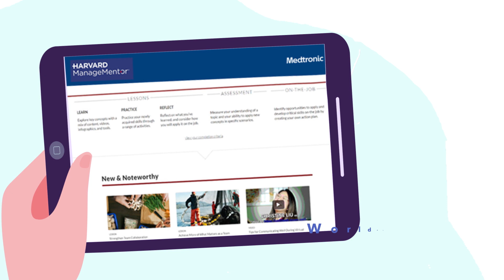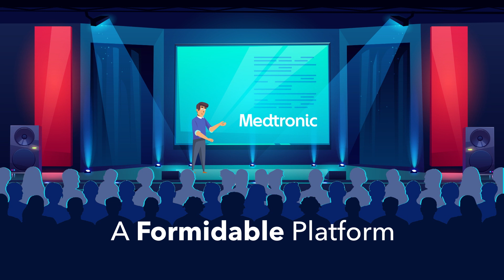Medtronic | Emerging Markets Group - A Day in the Life of an Engineer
Here's a sneak peek of one day in the engineers' life at Medtronic. We believe in engineering the extraordinary with the industry's advanced life transforming healthcare technologies. Become a part of Medtronic EMG today.